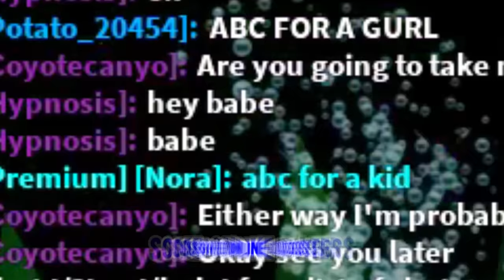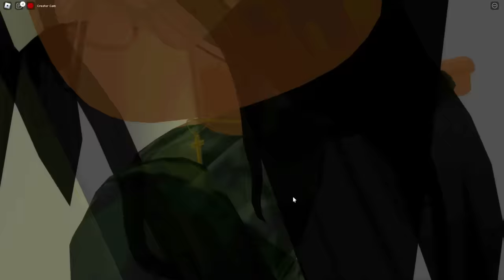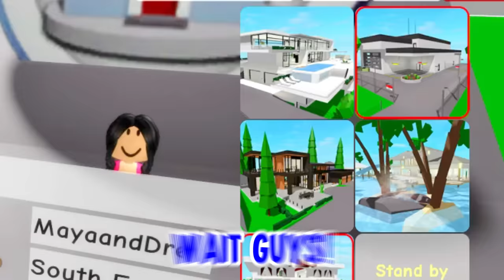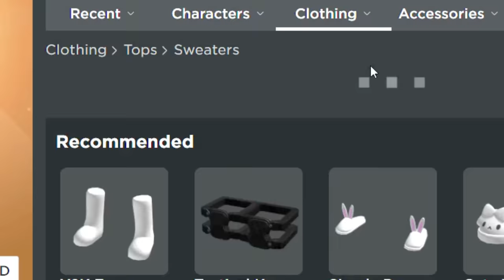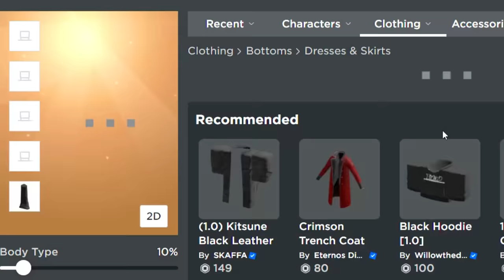How to FLY in Roblox Brookhaven NEW UPDATE!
How to FLY in Roblox Brookhaven 🏡RP NEW UPDATE! CHANGED THIS SECRET HACK in NEW UPDATE! In this video, I am showing you how to become invisible in Brookhaven with id codes! I caught a ghost on camera at 3am while testing new scary Brookhaven TikTok hacks in the subway in Brookhaven! I found really scary and crazy secrets about Brookhaven like a new secret hideout! This was a really scary creepy challenge in ROBLOX BROOKHAVEN 🏡RP!